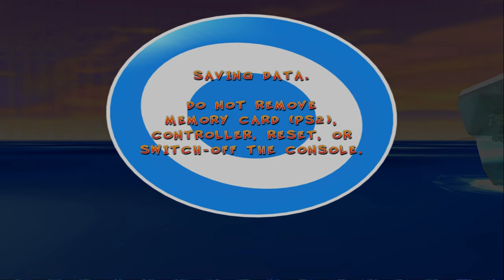Crash Twinsanity - PS2 HD 1080p Gameplay (PCSX2) - Native Widescreen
PC specs:
Windows 10 64bit
Motherboard – Z360 UD
CPU – Intel Core i5-9600K @ 3.70 GHz, 6 Core
GPU – Nvidia GeForce RTX 2070
RAM - Kingston 16GB DDR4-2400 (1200MHz) XMP 2.0
Display – AOC C24G1 Monitor 24", 144Hz, 1ms, 250cd/m2, 80000000:1, curved

Crash Twinsanity is a 2004 platform video game developed by Traveller's Tales and published by Vivendi Universal Games (VU Games) for the PlayStation 2 and Xbox. It is the eleventh installment in the Crash Bandicoot series and the fifth game in the main franchise. The game's story takes place three years after the events of Crash Bandicoot: The Wrath of Cortex and follows the main protagonist and main antagonist of the series, Crash Bandicoot and Doctor Neo Cortex, who must work together to stop the Evil Twins, a pair of interdimensional parrots, from destroying N. Sanity Island.

Crash Twinsanity began development as Crash Bandicoot Evolution and was intended to have a more serious tone than previous games. The similarity of the game's premise to Ratchet & Clank convinced Traveller's Tales to restart production and create Crash Twinsanity as a comedic title in which Cortex would be teamed up with Crash as a means of exploring his character. The game marks the debut of Lex Lang as the voice of Cortex, replacing previous actor Clancy Brown. Various concepts were removed from the game during production due to time constraints, but were incorporated into the final game as unlockable extras.

Crash Twinsanity received mixed reviews upon release. Critics praised the gameplay variety, visuals, humour and Lang's voice-acting, but had mixed reactions to the music and criticized the camera, controls and platforming sections. Two mobile versions of the game were subsequently released and also met with mixed receptions.